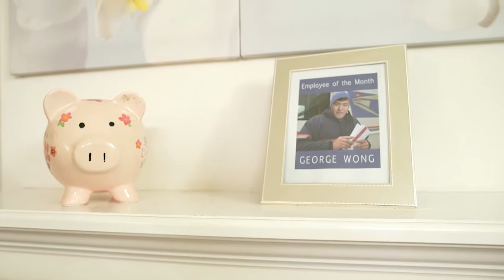Trailer "Snooty Mass Murderer"